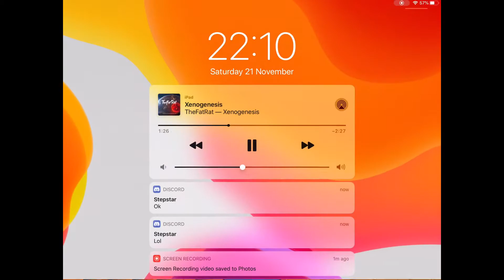BTD Battles Rags To Richest Ep 12 | I Almost Choked This